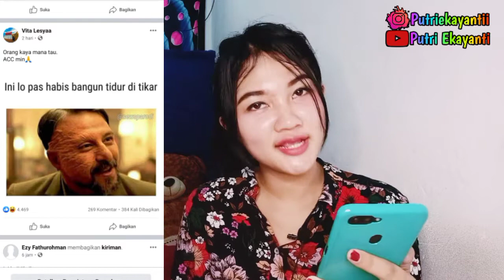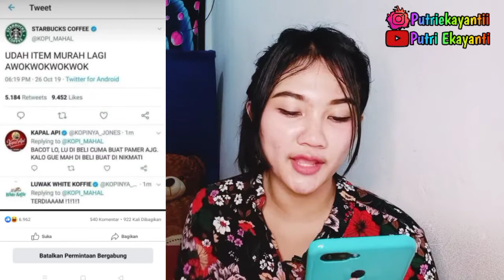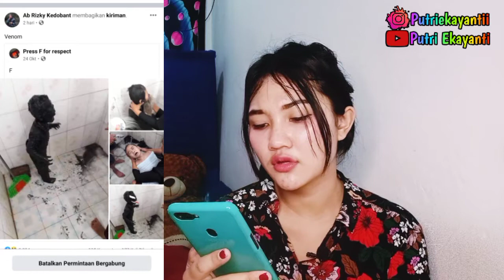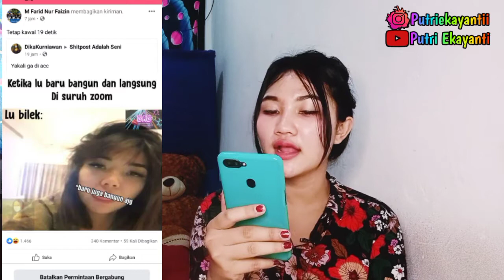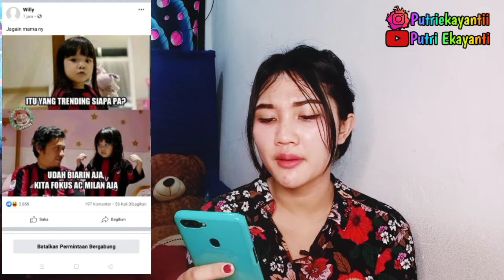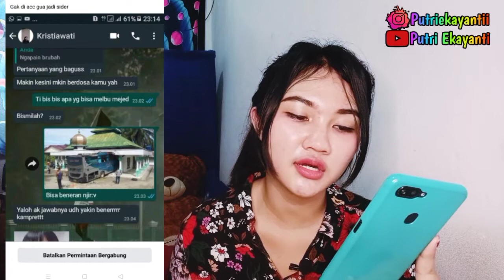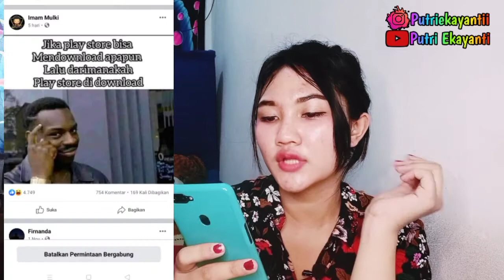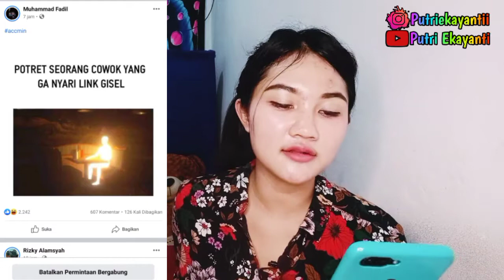AREA TUBUH WANITA YANG DISUKAI PRIA ! PARAH!